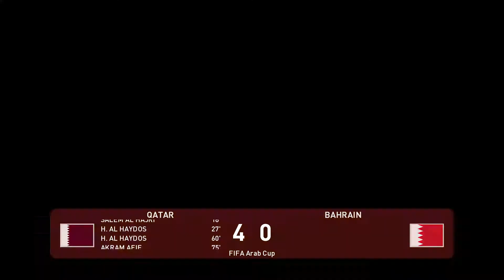⚽ Qatar vs Bahrain ⚽ | FIFA Arab Cup (30/11/2021) | PES 2021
A simulation of the upcoming match in the FIFA Arab Cup, Qatar vs Bahrain.

 Qatar vs Bahrain - FIFA Arab Cup (30/11/2021) - All Goals & Extended Highlights
Qatar vs Bahrain - FIFA Arab Cup (30/11/2021) - Full Match
Qatar FC vs Bahrain FC - FIFA Arab Cup (30/11/2021) - All Goals & Extended Highlights
Qatar FC vs Bahrain FC - FIFA Arab Cup (30/11/2021) - Full Match
Qatar National Football Team vs Bahrain National Football Team - FIFA Arab Cup (30/11/2021) - All Goals & Extended Highlights
Qatar National Football Team vs Bahrain National Football Team - FIFA Arab Cup (30/11/2021) - Full Match
Qatar National Football Team vs Bahrain National Football Team -
FIFA Arab Cup (30/11/2021) - Full Match

Qatar
Bahrain
Qatar Bahrain

Qatar vs Bahrain
Qatar vs Bahrain 2021

Qatar Bahrain FIFA Arab Cup
Qatar Bahrain FIFA Arab Cup 2021
Qatar Bahrain FIFA Arab Cup 30th November 2021

Qatar Bahrain Arab Cup
Qatar Bahrain Arab Cup 2021
Qatar Bahrain Arab Cup 30th November 2021

Qatar vs Bahrain FIFA Arab Cup
Qatar vs Bahrain FIFA Arab Cup 2021
Qatar vs Bahrain FIFA Arab Cup 30th November 2021

Qatar vs Bahrain Arab Cup
Qatar vs Bahrain Arab Cup 2021
Qatar vs Bahrain Arab Cup 30th November 2021